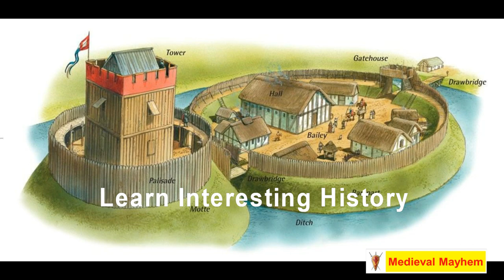The Anglo Saxon Christian Church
In this video we look at the Anglo Saxon Christian Church